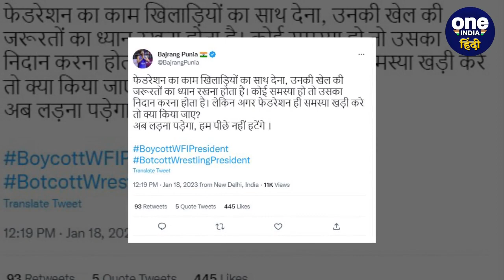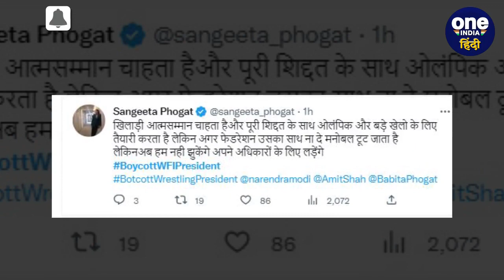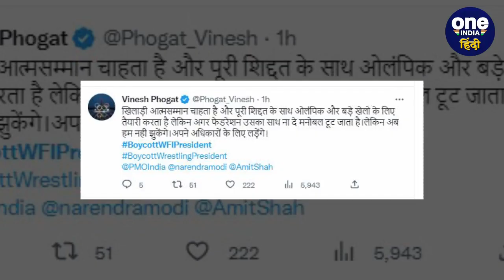Bajrang Punia, Sakshi Malikh,Vinesh Phogat आदि का कुश्ती संघ के खिलाफ धरना प्रदर्शन | वनइंडिया हिंदी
Wrestling Federation of India: भारत के शीर्ष पहलवानों (Indina Wrestler)  ने भारतीय कुश्ती महासंघ (Indian Wrestling Federation) के खिलाफ विरोध प्रदर्शन किया है. इन पहलवानों ने संघठन पर मनमानी करने का आरोप लगाया है. भारतीय कुश्ती संघ (Indian Wrestling Federation)  के अध्यक्ष ब्रजभूषण शर्मा (Brajbhushan Sharma) के खिलाफ ओलंपियन बजरंग पूनिया (Bajrang Punia), साक्षी मलिक (Sakshi Malik), विनेश फोगाट (Vinesh Phogat) और सरिता मोर (Sarita Mor) समेत कई खिलाड़ियों ने मोर्चा खोल दिया है. कुश्ती के दिग्गज खिलाड़ी दिल्ली के जंतर-मंतर (Wreslter at Jantar Mantar)पर धरने पर बैठे हुए हैं.

  Boycott WFI President, Boycott Wrestling President, jantar mantar at delhi, wrestling federation of india, wrestling at commonwealth games 2022, bajrang punia kushti, sakshi malik gold medal match, wrestler at jantar mantar, jantar mantar delhi wrestling, indian wrestling in cwg 2022, wrestlers protest, wrestlers protest jantar mantar, vinesh phogat wrestling, indian wrestlers at jantar mantar, Oneindia Sports, Oneindia Hindi, वनइंडिया हिंदी, वनइंडिया स्पोर्ट्स